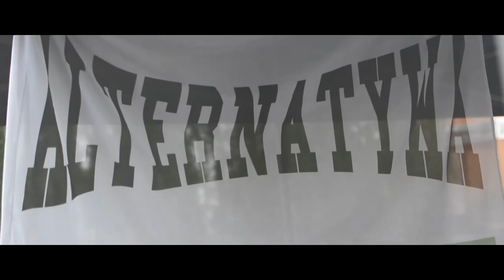Studio Projekt - Z Pokolenia na Pokolenie (prod. Fabster)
"Z Pokolenia na Pokolenie" to teledysk promujący ponadczasowe, międzypokoleniowe wartości i postawy.

Singiel promuje również wszelkie działania Klubu Młodzieżowego "Alternatywa".

Co jest nauczane? Wartości niepisane. Alternatywa To Klucz - o wytrwałości w walce nie zapomnę!

Rap: Bart, Łosiu, Eris, Danek RMW, Luna (WiP), Bosek (Braterska Koalicja), Matusz (RMB/Podziemny Szyld), DDN (Podziemny Szyld), Paula, Mały PNO, Emen, Muszti PNO

Realizacja nagrań: Bart, Łosiu, Trus (Studio Projekt)
Aranżacja: Bart
Miks: Bart
Zdjęcia uzupełniające: Trus
Montaż i postprodukcja: Bartline
Scenariusz: Bartłomiej Zawiła, Bartosz Łukaszewski, Marcin Sarnowski
Graffiti: Eris, Asia S., Patrycja S., Beuz

Sporty walki: Klub Bokserski Legia Sekcja Sportowa Klubu Młodzieżowego "Alternatywa",

Obsługa planu: Kornelia Kowalczyk
Konsultacja merytoryczna: Dominik Kuciński

Wystąpili również: Andrzej "Bosman" Piórkowski, uczestnicy II. Turnieju Piłkarskiego im. Jędrka Szwajkerta, pięściarze walczący podczas gali Bemowo Boxing Event vol.2, Majki (Braterska Koalicja), Zuza S., Klaudia N.

Podziękowania:

Wydział Spraw Społecznych i Zdrowia
Wydział Kultury
Wydział Sportu i Rekreacji
Alicja Molenda

Rada Konsultacyjna ds. badań naukowych FND (ks. dr hab. Tadeusz Bąk, prof. PWSTE w Jarosławiu, ks. dr hab. Janusz Mierzwa, prof. PWSTE w Jarosławiu, prof. PWSZ w Sanoku, ks. dr hab. Leon Szot, prof. UPJPII)

Projekt sfinansowano ze środków Wydziału Spraw, Społecznych i Zdrowia Urzędu Dzielnicy Bemowo m.st. Warszawy.

Działania Klubu Młodzieżowego "Alternatywa" są współfinansowane przez Urząd Dzielnicy Bemowo m.st. Warszawy.